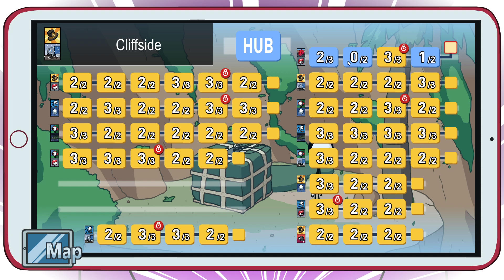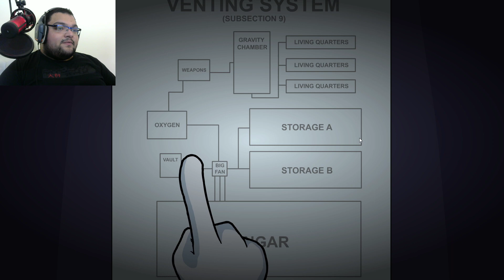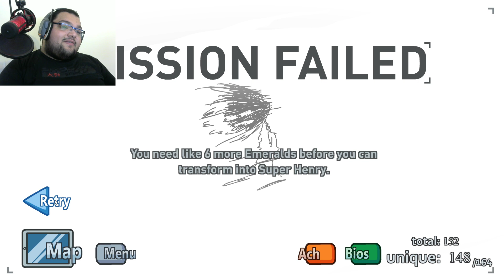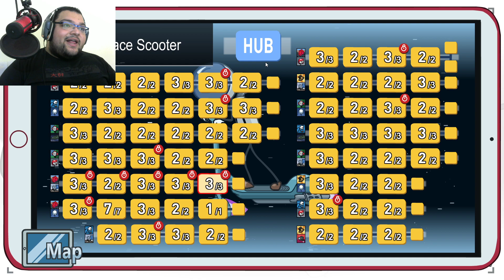MÜCEVHER BARONU STİCKMİN / The Henry Stickmin Collection Türkçe - Bölüm 8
The Henry Stickmin Collection Türkçe Oynanış Videosu İle Karşınızdayım Babuşlar. The Henry Stickmin Collection Film Tadında Bir Yapım , Çöp Adamların Yer Aldığı Bu Film Gibi Oyunda , Keyifli Zaman Geçirmenizi Dilerim. The Henry Stickmin Collection Türkçe Serisinde Eğlenceli Vakit Geçirmeniz Dileğiyle , İyi Seyirler Babuşlar.

Özel Açıklama

SpastikGamers YouTube Kanalına Hoş geldiniz , Bu Kanalda Birbirinden Eğlenceli Oyun Videolarını İzleyebilir